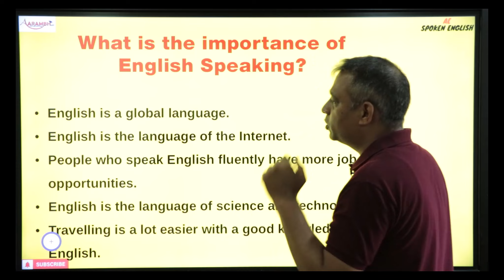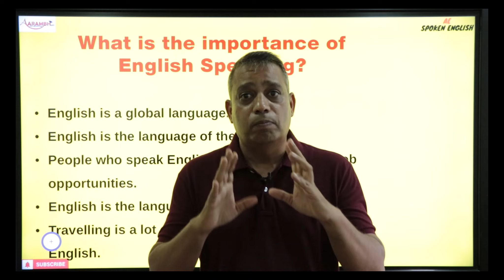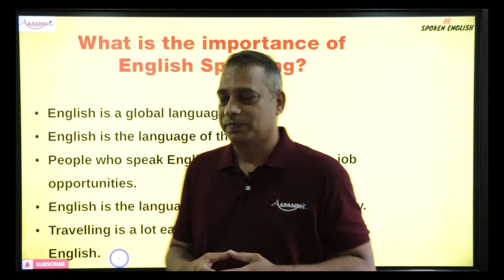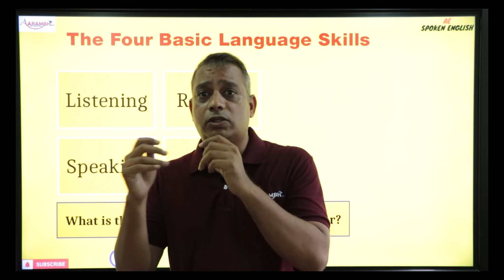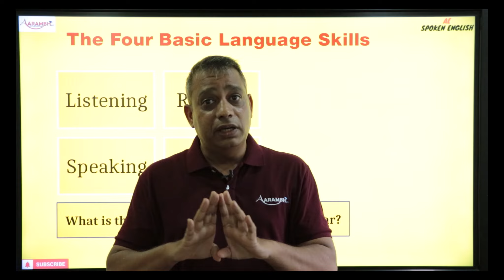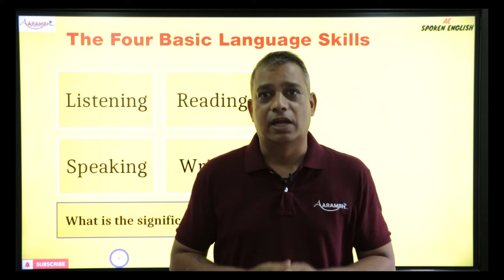English Speaking I Beginner's Course I इंग्लिश क्यों और कैसे सीखें I Introduction I Part 1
Hello everyone,
In this video, We are going to introduce English Speaking Course. This is our 1st video of series.